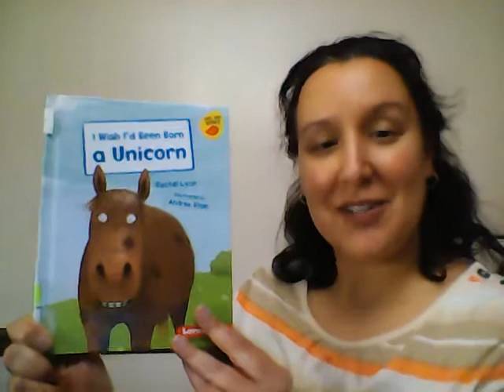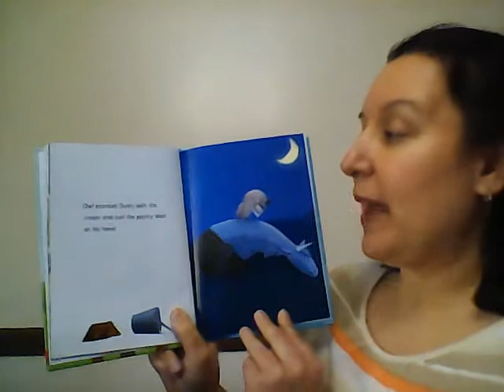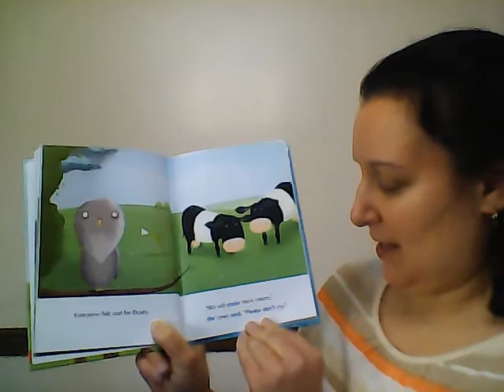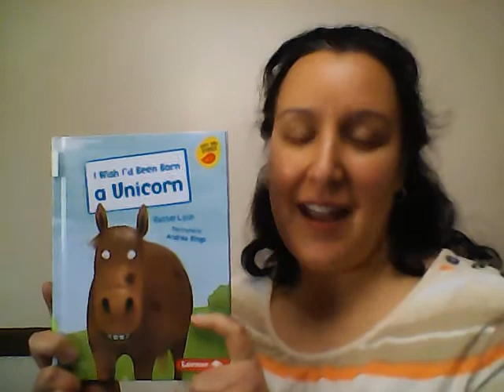Virtual Story Time Online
I Wish I'd Been Born a Unicorn by Rachel Lyon